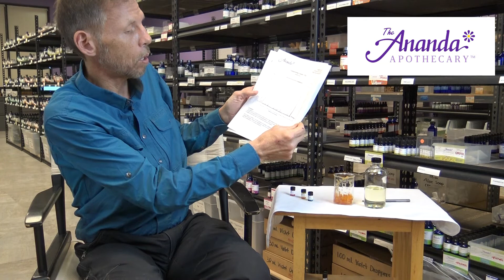Ananda CEO Eric Cech Discusses CO2 Distillation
We break down CO2 Distilation and discuss when the method of extraction is preffered. CBD and hemp essential oil is a great way to compare steam and CO2 methods. Hemp plant is the material extracted, but the final product is very different in each case.